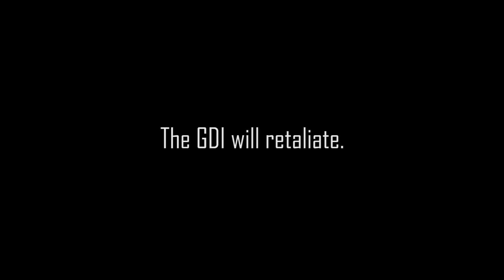C&C Tiberium Besiege Part 1: Invaders from Space | BESIEGE v 0.45a | Theater of Flights #69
The GDI victory over the Nod was halted abruptly when some mysterious fleet of extraterrestrial space vessels, headed for Earth at "near-relativistic" speed.

I got overwhelming response from the Besiege community when I asked who wants to become a contributor for my next Command & Conquer video. There's a lot of new contribution so I decided to split them into two videos.

The Scrin Drone Platform, made by Krautregen, is a unique-shaped hovercraft that can move in every direction flawlessly. Being fully organic, it is an unusual sight in Besiege.

The Planetary Assault Carrier was the most powerful Scrin aircraft. It docks eight Invader Fighters that can fly around their carrier and swarm around the target.